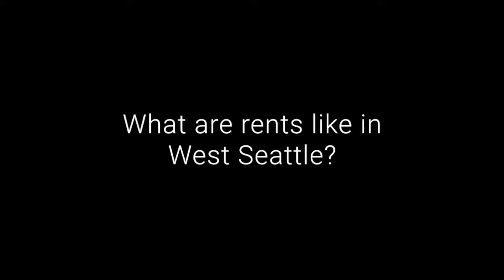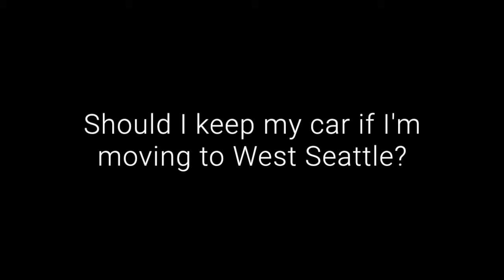Where Parker People Live: West Seattle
Considering moving to Seattle, but are unsure which one of our neighborhoods is best? Our Senior Recruiter, Gayle, thinks West Seattle is the Best Seattle. Check out what she has to say about living in West Seattle - with information about rent prices, things to do, and a few of her favorite places in the area.

For additional information about West Seattle, visit the West Seattle Blog

Sources include:
Renthop
Walkscore
Findwell
Seattle Farmers Markets

Eddie Vedder photo: Michele Boccamazzo on Flickr